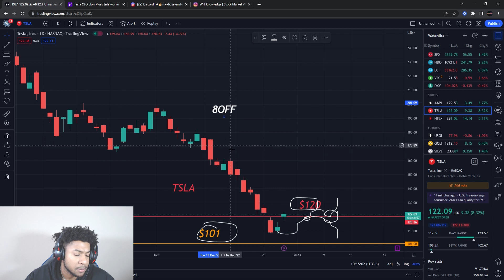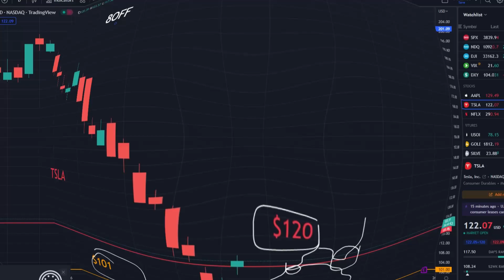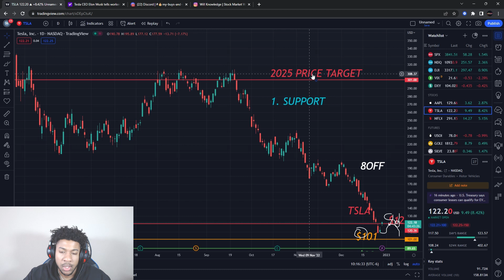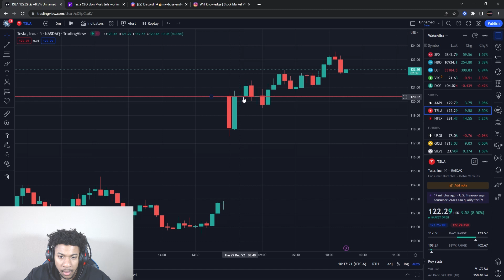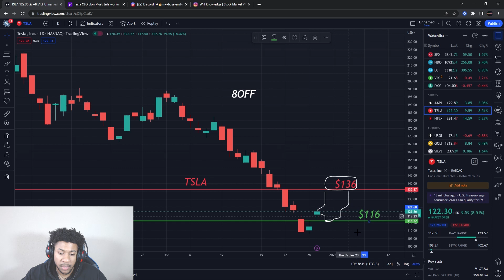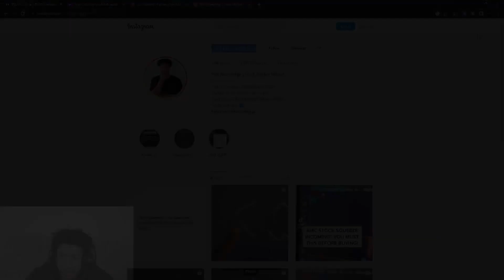ELON MUSK SAID THIS! TESLA STOCK READY TO EXPLODE!